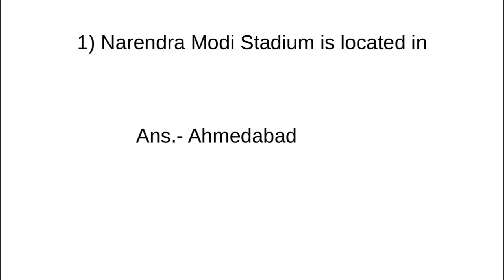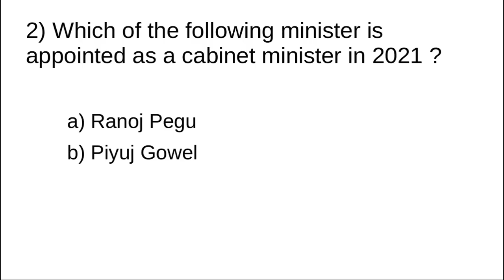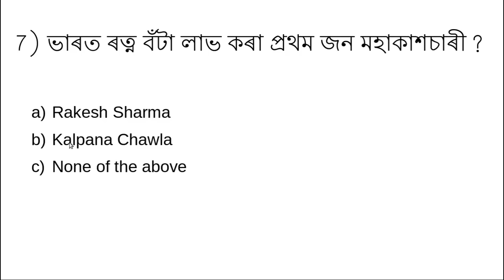Assam direct recruitment grade 4 exam 2022 solved paper || direct recruitment grade 4 question paper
In this video we have discussed memory based questions of Assam direct recruitment grade iv exam 2022. Exam was held on 21st August 2022.